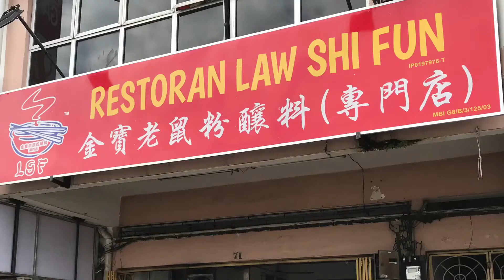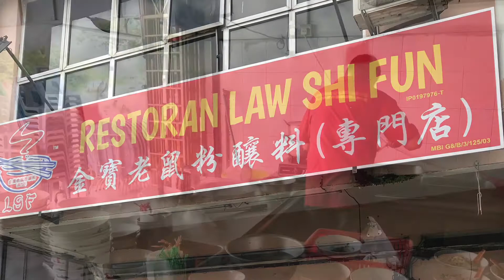金宝老鼠粉酿料专门店 (HD1080P)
金宝老鼠粉酿料专门店